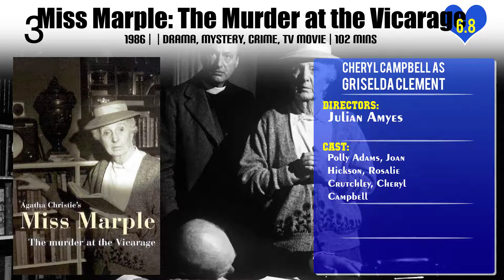Cheryl Campbell Top 10 Movies of Cheryl Campbell| Best 10 Movies of Cheryl Campbell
Top 10 Movies of Cheryl Campbell

Find the list of movies by Cheryl Campbell you can find more information, movie trailers, posters, reviews, youtube links in below link.

4.Kenneth Williams: Fantabulosa!

5.Greystoke: The Legend of Tarzan, Lord of the Apes

Please Comment down your favorite movie of Cheryl Campbell